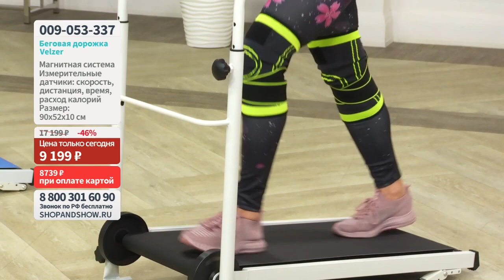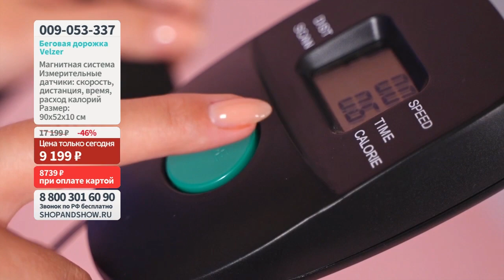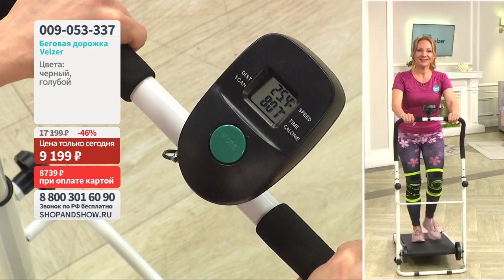Беговая дорожка Velzer. Shop & Show (Здоровье)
[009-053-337] Беговая дорожка Velzer (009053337)

Давайте дружить ;)